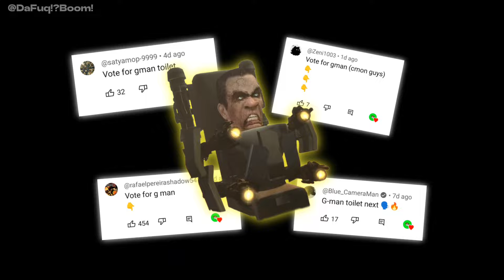Skibidi Trollge - (G-TOILET)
Skibidi Toilet by @DaFuqBoom

Audio Used:
We Live We Love We Lie ( Alan Walker - The Spectre )